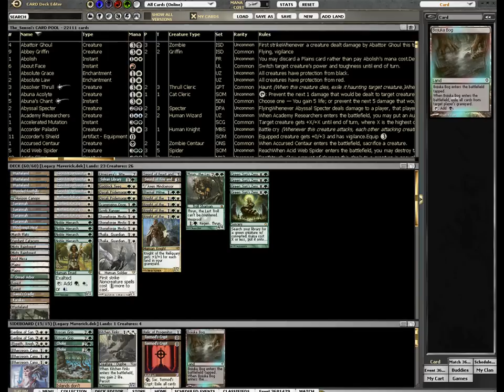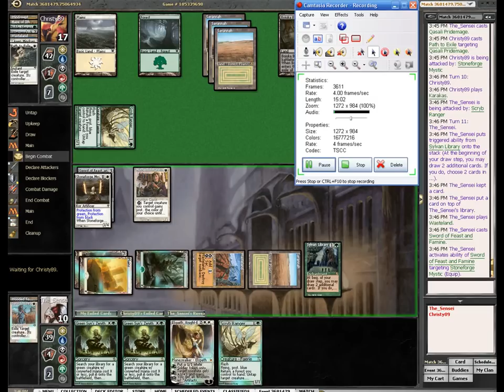MTGO Legacy : GW Maverick Mirror Match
Maverick407.wmv